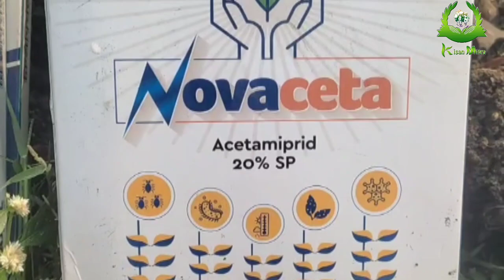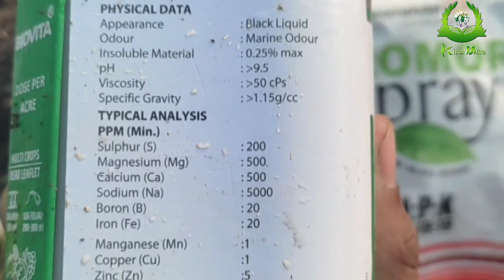35 से 45 दिन के आलू के लिए बेस्ट स्प्रे | आलू की फसल का सस्ता और अच्छा स्प्रे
35 से 45 दिन के आलू के लिए बेस्ट स्प्रे | आलू की फसल का सस्ता और अच्छा स्प्रे